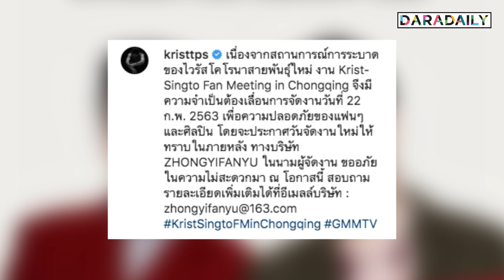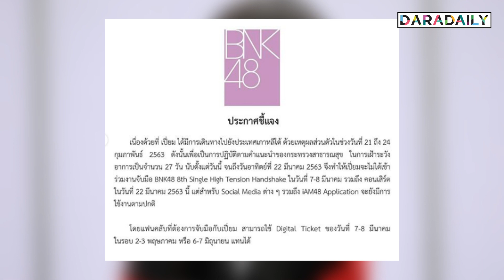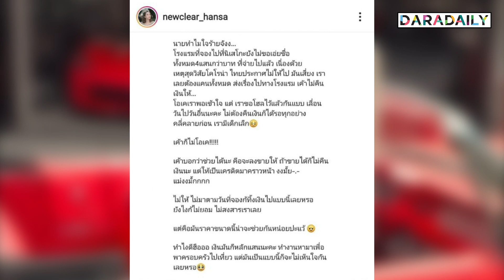ผลกระทบโคโรน่ากับคนบันเทิง